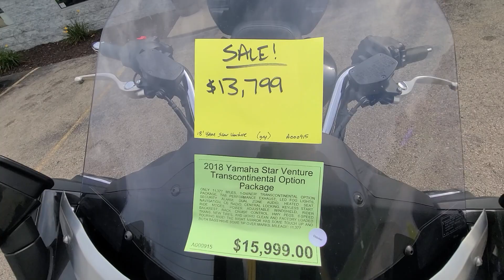2018 Yamaha Star Venture Transcontinental